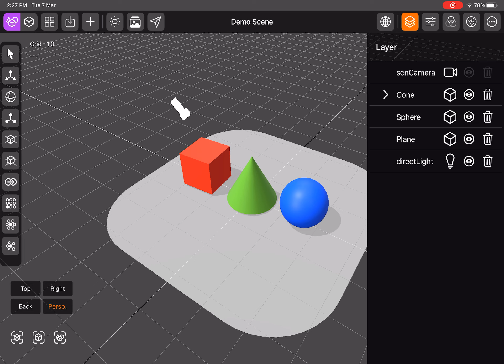Layer Panel Quick Guide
DGArt feature manual for iPadOS

DGArt is a 3D modeling tool designed for artists, game designers, and developers to create 3D assets and content from start to finish. It is affordable, complete, and easy to learn and use. With DGArt on your iPad, you can effortlessly construct 3D models, art, and computer graphics images.